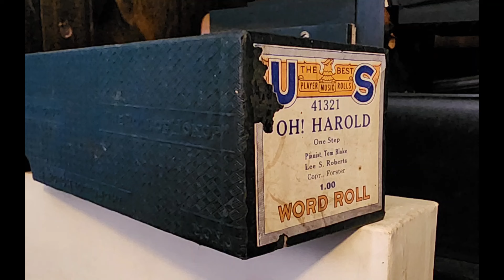Oh! Harold - US 41321 played by JLC composed by Lee S Roberts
I like this roll because it's written by a QRS mainstay and played by another.
I have to wonder how many O's and H's did they need to print the lyrics to this song?